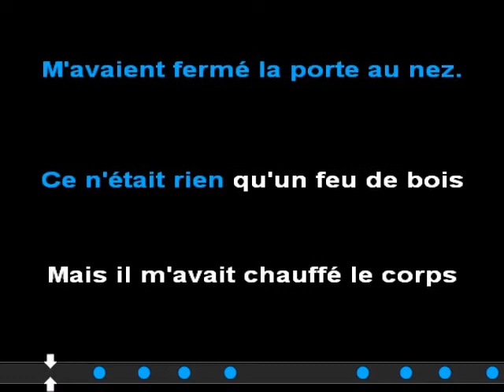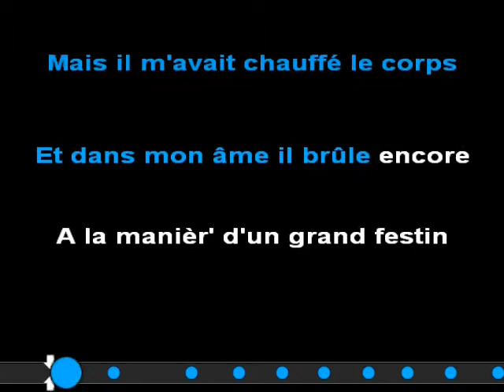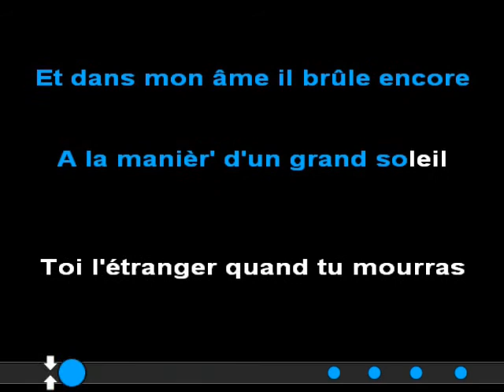Chanson pour l'Auvergnat